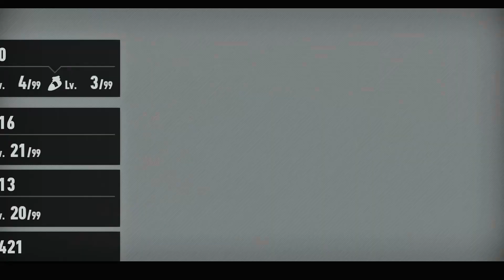Uekawa Sonic Frontiers is AMAZING!!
This Video Showcases Uekawa Sonic in Frontiers by Knola++ which adds the 3D Recreated Model of the Uekawa Artstyle ported into Frontiers and the Voice of Ryan Drummond by Air Miles.